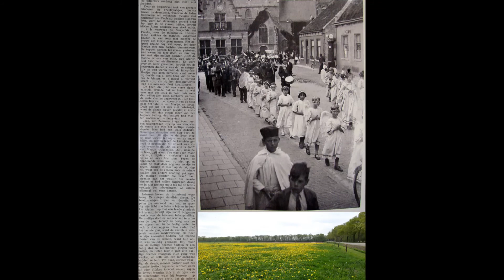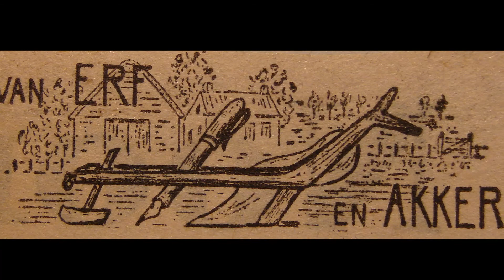Podcast: Hoe een saaie middag in het dorpskoffiehuis toch nog gezellig werd.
Hoe een saaie middag in het Dorpskoffiehuis in Halsteren toch nog super gezellig werd.

In het dorpskoffiehuis in Halsteren hebben we vele leuke momenten meegemaakt en vaak was dat op zondagmorgen en de vroege middag want dan kwamen veel boeren en tuinders na de hoogmis daar bij elkaar om de laatste nieuwtjes en schandalen uit te wisselen.

Soms inspireerde ons dat tot het schrijven van een column. Zo ook deze keer want wat eerst een saaie bijeenkomst leek te worden wijzigde zich tot een onvergetelijke leuke middag.

Het begon met een processie die door de dorpsstraat trok met lieftallige bruidjes en een beginnende missiepater afkomstig uit ons dorp. Hij zou naar “donker”Afrika gaan en daar de christelijke boodschap gaan brengen aan de lokale bevolking.

Om hem een beetje te steunen had de kerk in Halsteren een fancy fait georganiseerde in de hoop wat extra geld op te halen ter ondersteuning van de missiepater als hij eenmaal in de bush bush in zwart Afrika zou zijn.

In het dorpskoffiehuis werd het gade geslagen toen de stoet voorbij trok maar het werd voor kennisgeving aangenomen en een ieder ging door met hetgeen hij bezig was.

Tot het moment dat ineens Merijn binnenkwam in het gezelschap van zijn lieftallige dochter. Dat was ongewoon want Merijn kwam nooit in het café en zijn dochter al helemaal niet. Maar nu was hij op weg naar de fancy fair want als goed Katholiek had zijn vrouw gevonden dat hij daar zeker een bijdrage aan moest leveren.

Welnu, door de vast stamgasten werd vliegensvlug een complot gesmeed om Merijn zijn ”zakken vol” te geven en hem met een “stuk in zijn kraag” weer naar huis te sturen hetgeen volledig geslaagd kon worden afgesloten.